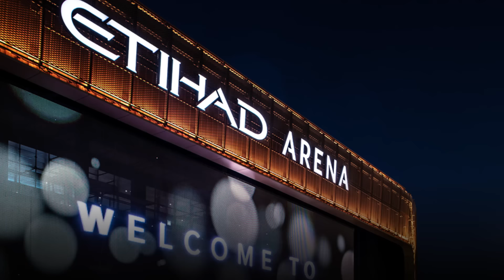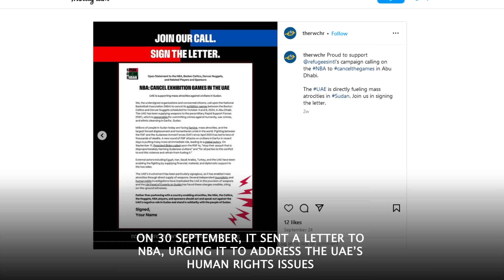NBA in UAE: Sportswashing Amid War Crimes & Human Rights Issues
As a key player in soft power, the UAE has engaged in various fields to boost its international influence. The Emirates’ soft power majorly reflects in its strategic engagement in global sports events. In its pattern of investing heavily in high-profile sport tournaments and teams, the UAE has become the hub for the National Basketball Association (NBA) in the Middle East.

The league marked its third trip to Abu Dhabi for the preseason games, in October 2024. The event started with the Boston Celtics’ Jaylen Brown greeting the Etihad Arena in Arabic. Despite the festive atmosphere, many noticed the UAE’s superficial display of modernization and tolerance. There have been ethical concerns regarding human rights violations under the UAE's authoritarian regime

NBA previously faced scrutiny for its partnerships with repressive regimes, including China and Rwanda. The league was now facing questions for choosing the UAE, a government that limits freedom of speech. Critics argued that NBA became another high-profile sports event to act as the UAE’s sportswashing tool, diverting attention from the Emirates’ controversial actions and enhancing its international reputation

Quincy Institute’s Ben Freeman said the UAE has done an “incredible job” to make its name “synonymous with sports”. Freeman said: “When you think of the UAE, they want you thinking about tennis. They would love for you to think about the NBA.” NBA Commissioner Adam Silver justified choosing the UAE by highlighting its association with American businesses

HRW said the league is responsible of respecting human rights throughout its operations. On 30 September, it sent a letter to NBA, urging it to address the UAE’s human rights issues. The rights group also pointed out:
“While the NBA is entertaining spectators in Abu Dhabi, people will be dying in Sudan, where the UAE has been credibly accused of providing support to abusive parties.”

NBA was also called upon to show solidarity with Sudan and cancel the preseason games in Abu Dhabi. Additionally, the UAE’s involvement with the NBA reflected its broader strategy of seeking influence in the U.S. The event was attended by the U.S. ambassador to the UAE, Martina Strong, who was questioned for supporting the league’s association with the Emirates and neglecting the human rights concerns

Analysts said the Emirates has influenced every possible aspect, and is also associated with lobbyists and PR firms. During the NBA’s stay, multiple PR firms were working to promote the games and Abu Dhabi’s tourism. Despite justifications, the NBA has become a sportswashing for the UAE, which is aggressively seeking to diversify.